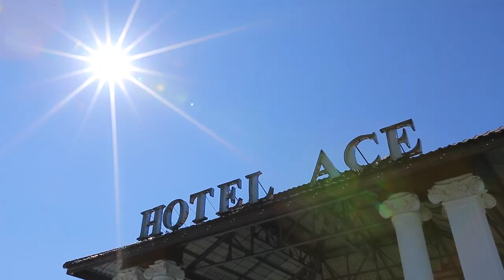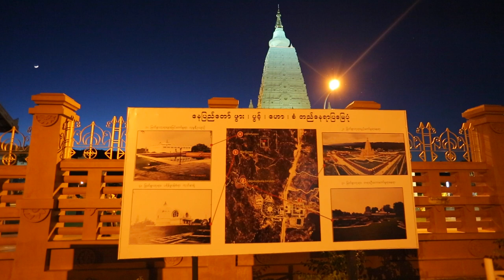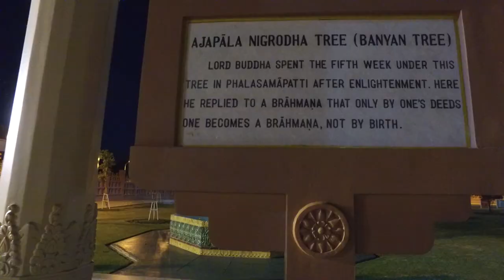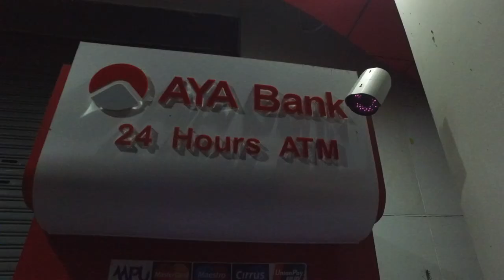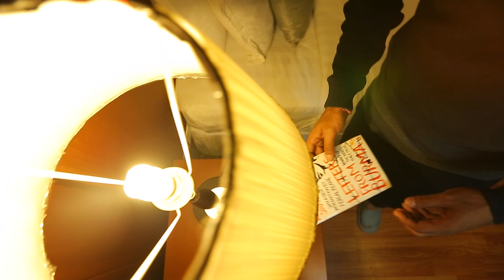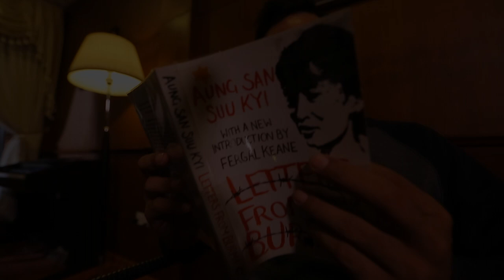Ride On Myanmar / Episode 32